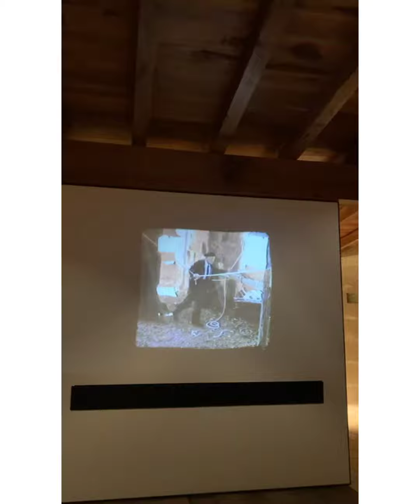Catedral de Pamplona, España.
La Monja del Camino es uno de los cuentos que forma parte de Nueve Musas y Alethea.

Está inspirado en uno de los episodios en las calles de Pamplona.